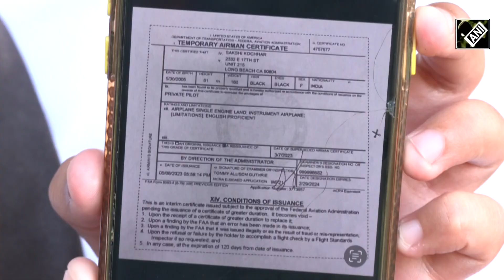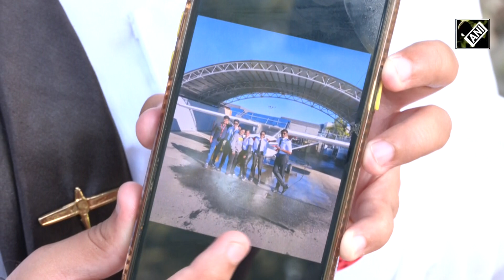Himachal Pradesh की 18 वर्ष की युवती ने भारत की सबसे कम उम्र की Pilot होने का किया दावा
हिमाचल प्रदेश (Himachal Pradesh) की 18 वर्ष की साक्षी कोचर (Sakshi Kochhar) का दावा है कि वो भारत में कॉमर्शियल पायलट (Commercial Pilot) लाइसेंस प्राप्त करने वाली सबसे कम उम्र की पायलट हैं. कोचर ने अपना लक्ष्य साढ़े सात महीने के भीतर हासिल कर लिया जब उन्हें अपना कॉमर्शियल पायलट लाइसेंस प्राप्त हुआ और वह भारत की सबसे कम उम्र की कॉमर्शियल पायलट बन गईं.